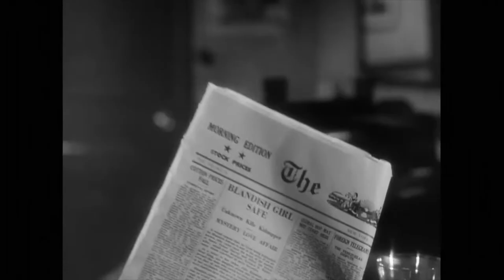Best Lines From Film Noir Vol 1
Paramount Pictures, Warner Bros. Entertainment